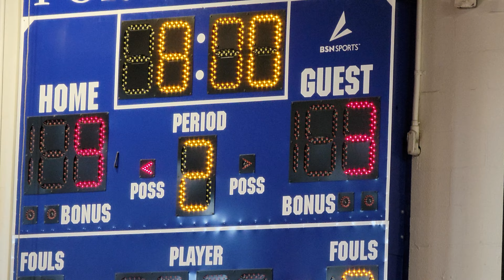9U JE PARKER-9 VS 9U CHESAPEAKE REC-3 PORTSMOUTH PARKS & REC 🏀